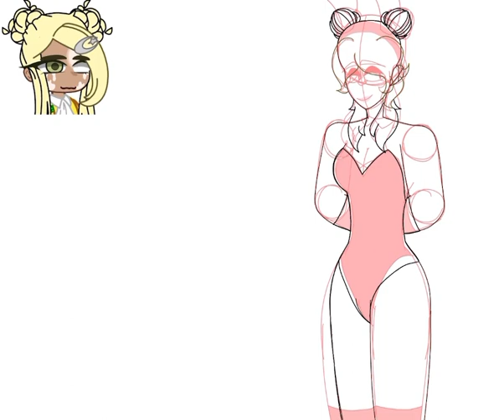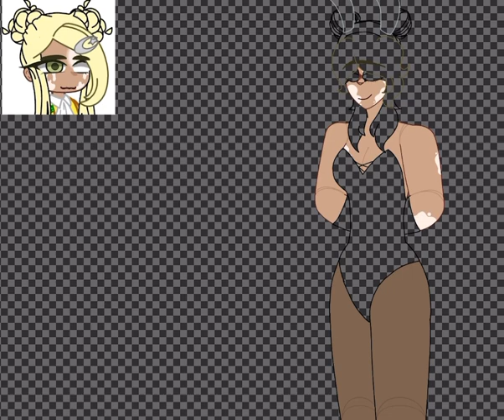I sin trice